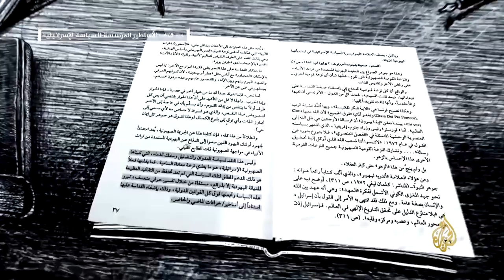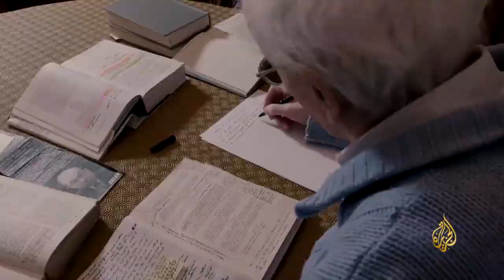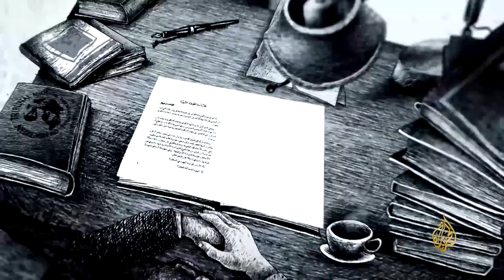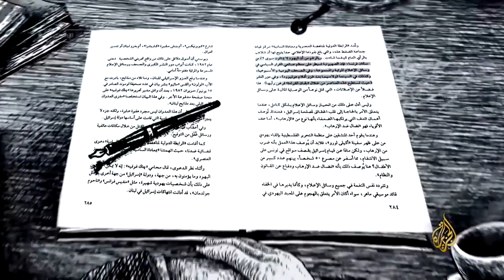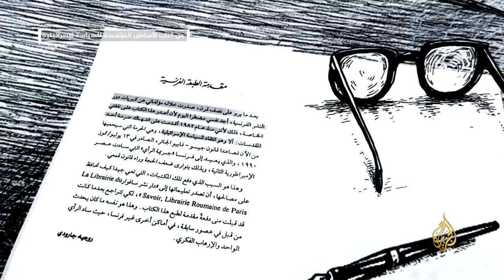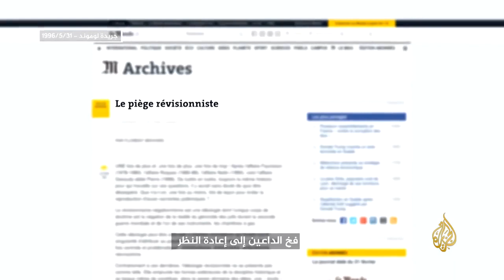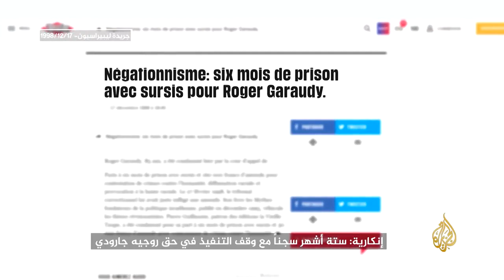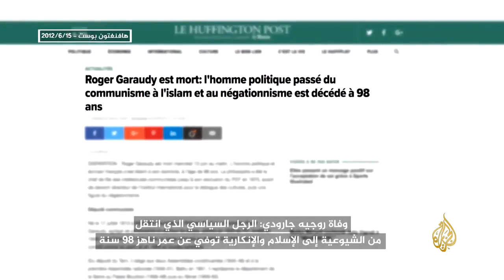بحث سعيد السالمي : إسرائيل والهولوكوست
كتاب الاساطير المؤسسة للسياسة الاسرائيلية على برنامج خارج النص الذي تبثه الجزيرة الإخبارية